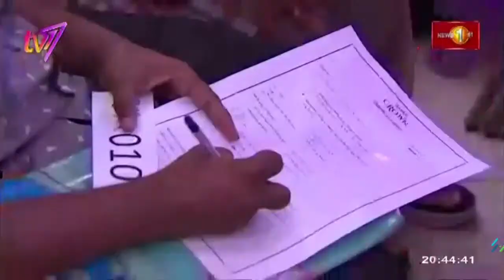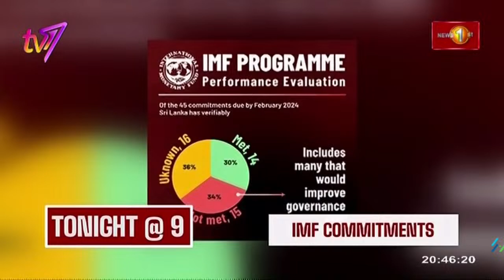Urgency of Intervention in Nutrition | Visakha Tillekeratne | March 13th 2024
The People’s Platform | Urgency of Intervention in Nutrition | Visakha Tillekeratne | March 13th 2024